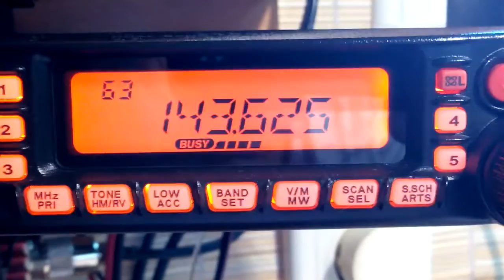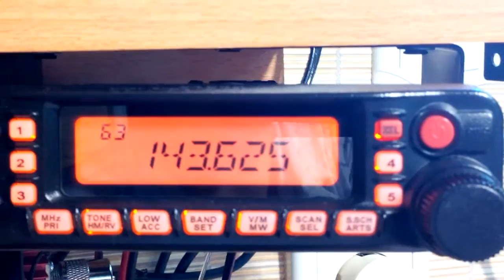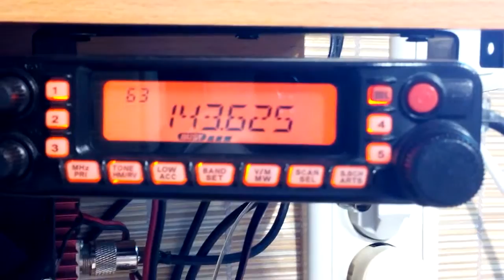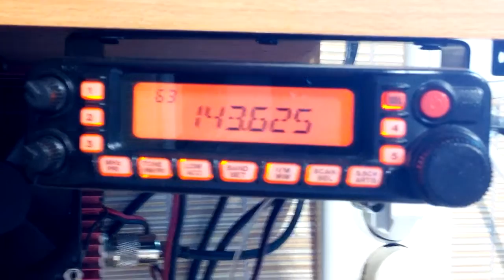мкс общение космонавтов 143.625 ISS astronauts communication 143,625